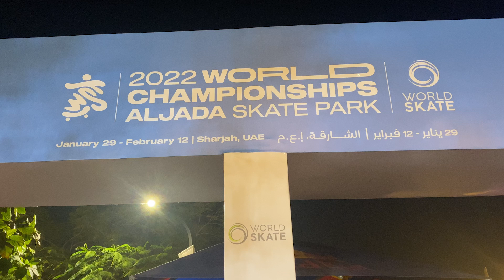هشام سعيد: أختتمنا بنجاح باهر بطولة العالم للتزلج بالجادة في الشارقة